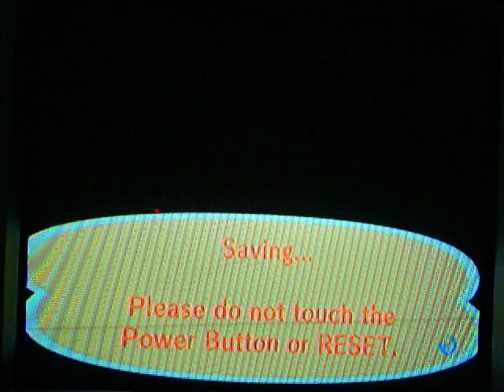Animal Crossing City Folk-Naughty or Nice Day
Yet another European holiday that took place on Dec. 6. We played around and told the Mayor how nice we have been and he gave us the (very lame) Stuffed Stocking. Thanks!!!

P.S- we used Wii Speak, so you might here some not so nice non Animal Crossing things, so sorry about that, mom didnt know it was recording.